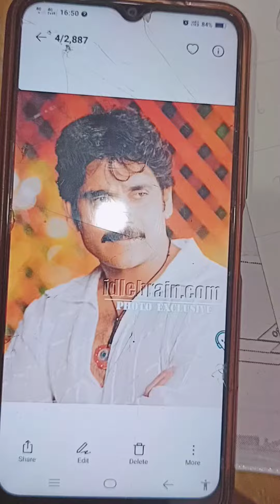happy birthday nagarjuna sir